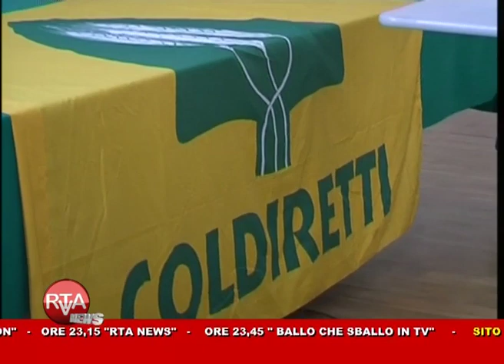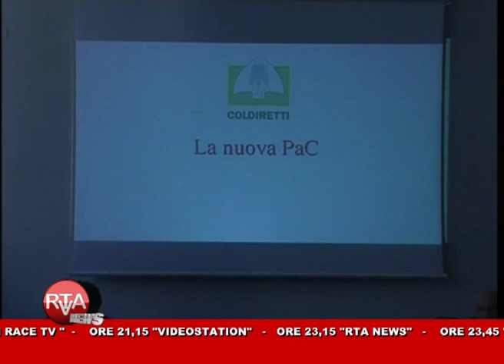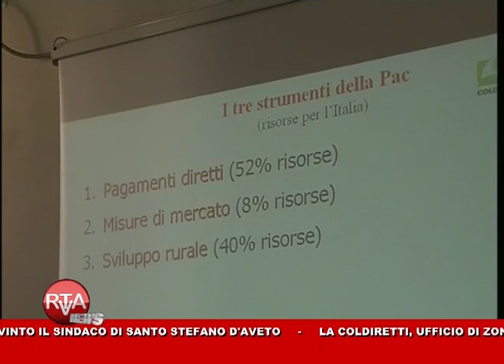RTA News 06-11-14 2° parte™